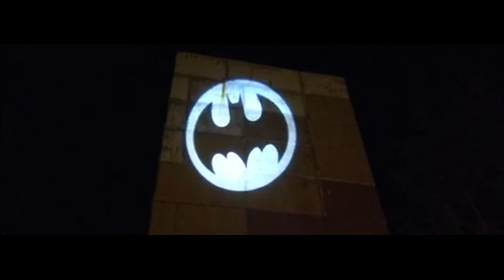пример наружной агитации 001